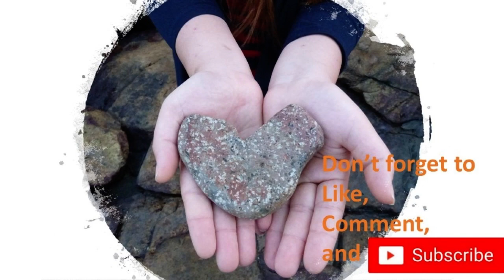[미국생활vlog]Trick or Treat/할로윈활동/미국일상/혼혈아기/ 국제커플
10.31은 세나가 오랫동안 기다려왔던  할로윈!
세나의 2번째 활로윈 코스튬은 귀여운 해골이였어요~
처음으로 이웃집들 돌아다니면서 Trick or Treat을 도전해본 세나!
사탕 왕창 받고 너무 행복했는지
세나는 다음 할로윈이 언제냐고 벌써부터 또 기다리고 있네요 ㅎㅎ
즐겁게 시청해주시고 다음영상에서 또 만나요

*나중에 아이가 크면  보여줄영상입니다.*
이쁜 글 좋은 글들만 부탁드려요